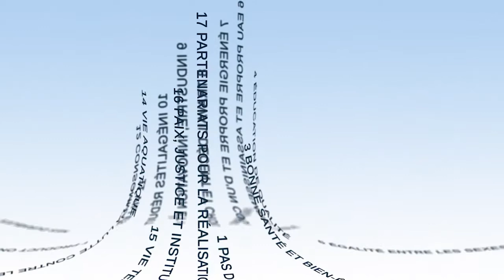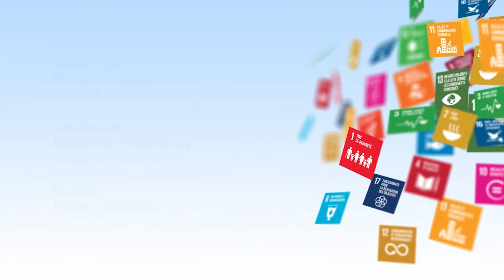Introducción histórica a los ODS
Jean-Michel Severino, Presidente de Investisseurs & Partenaires, habla en este vídeo sobre el origen de los Objetivos de Desarrollo Sostenible (ODS). Examina especialmente los Objetivos del Milenio para el Desarrollo (OMD) y, después, los procesos de elaboración de los ODS.